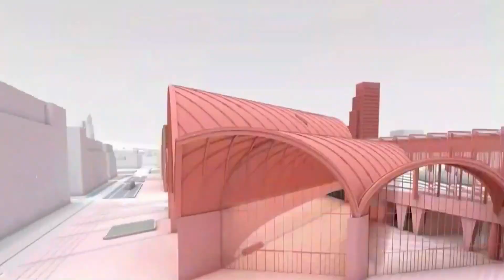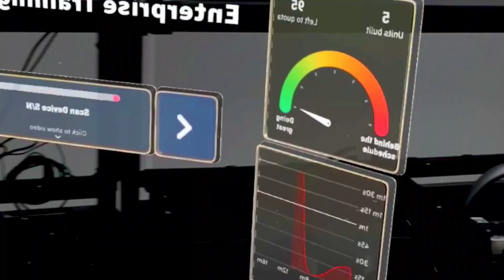See How The Future Of Architecture Will Look In 2070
Peer into the architectural horizon with '2070: Future of Architecture.' Witness a visionary journey into tomorrow's skylines, exploring sustainable designs, smart cities, and innovative structures. This glimpse into the future unveils the fusion of aesthetics and technology, shaping cities that redefine our living spaces in 2070 and beyond.

Pease comment on tips, feedback and advice to providing better content.

Note: The video showcased is to serve  for educational, informational and entertaining purposes.